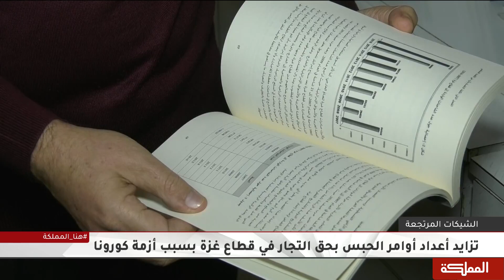تزايد أعداد أوامر الحبس بحق التجار في قطاع غزة بسبب ازمة كورونا